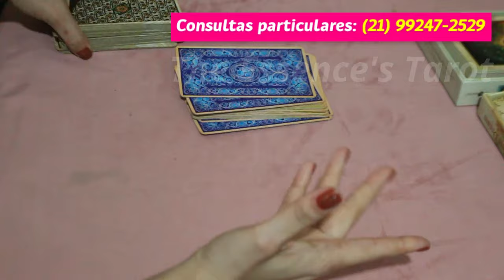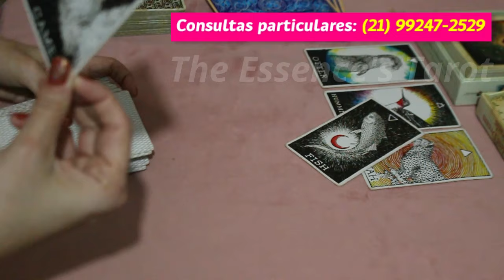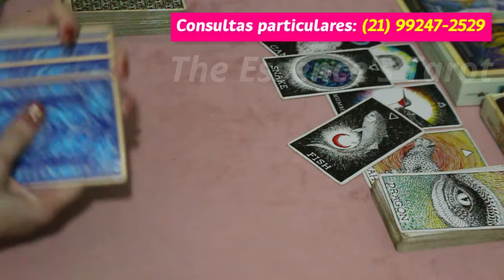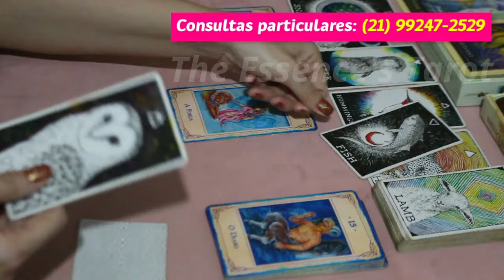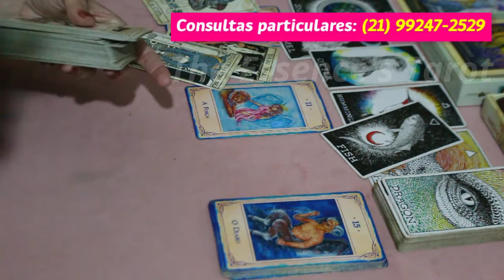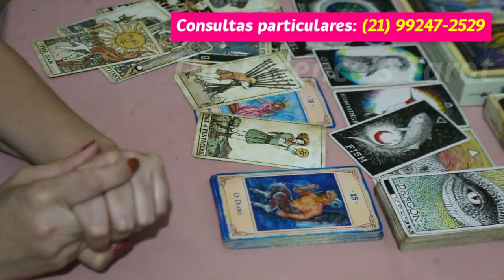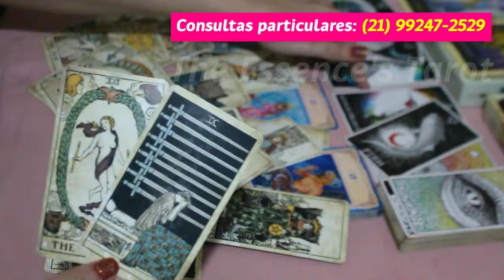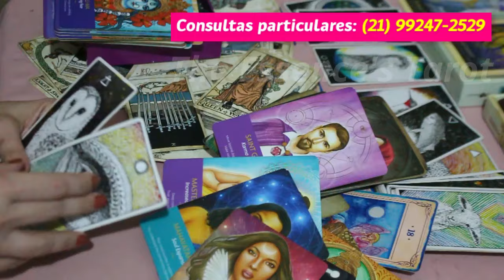SAGITÁRIO ♐️ // CHAMADO DO DIVINO! 🙏🧚‍♂️ - ELES TE PEDEM PRA ENGAJAR QUEM TENTA ALERTAR! 🙏💔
🌞 Tiragem de tarô para a previsão semanal do signo de Sagitário.

🌞 Caso você tenha ascendente, Lua, Vênus e Júpiter em Sagitário no Mapa Astral a tiragem pode ser pra você.

* ORÁCULOS *
* The Wild Unknown Animal Spirit Deck

* Tarot Vintage